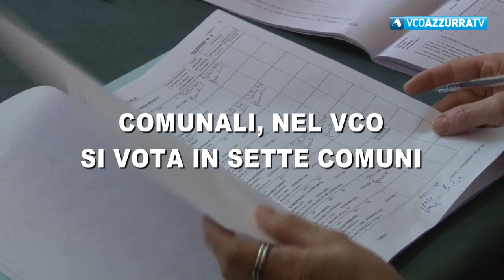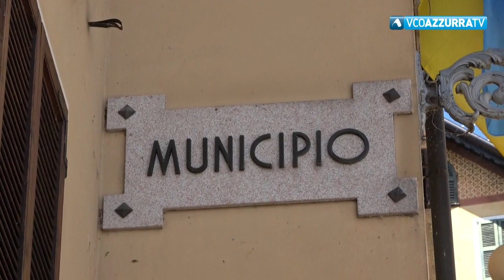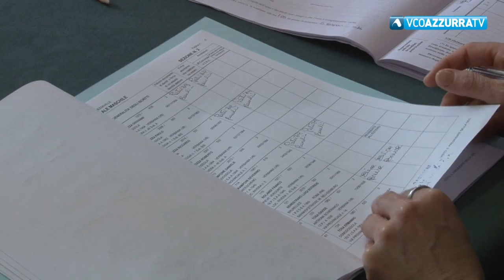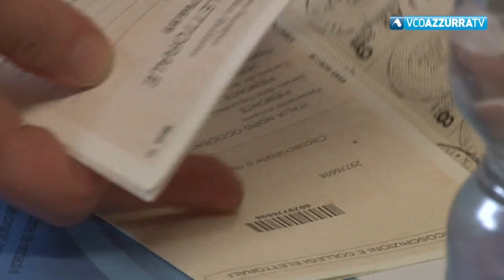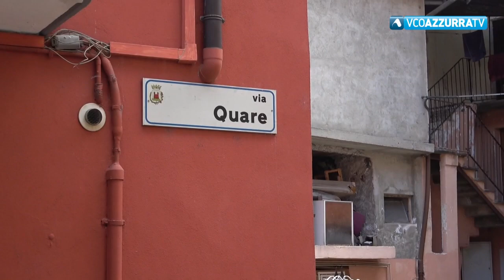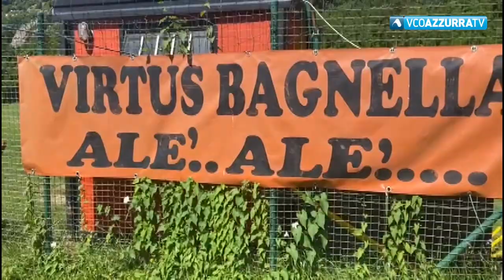11 giugno 2022 - VCOnotizie